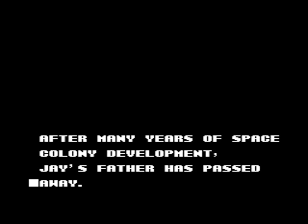journey to silius nintendo nes intro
floppy disks are the future
the lead sounds like a sid sound